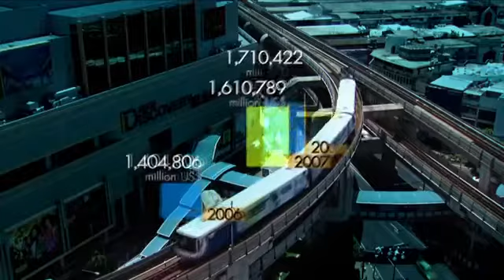มองโลกแบบวิกรม ตอน ทางออกปัญหา ภัยพิบัติ 1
มองโลกแบบวิกรม ตอนที่ 1034 17/6/59 ตอน ทางออกปัญหา ภัยพิบัติ ตอน 1